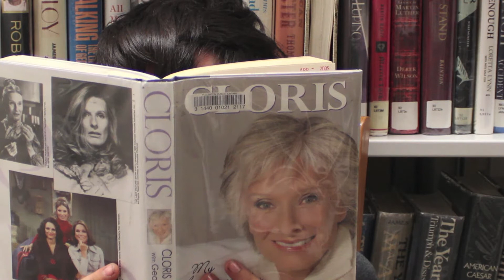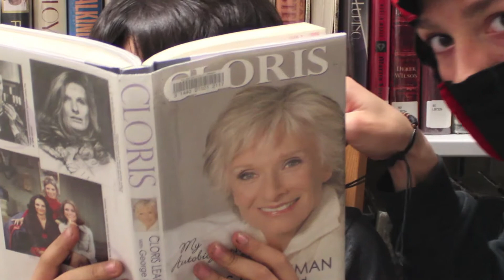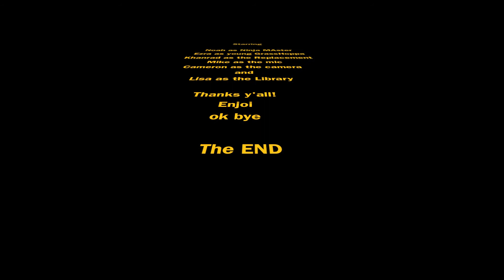Ninjas In The Library!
Watch Out as the Master lays down some funky wisdom on all those of you out there. Maybe you'll be as good a ninja as the master, one day.
or not.

Thanks to Khanrad for helping us out in the end.